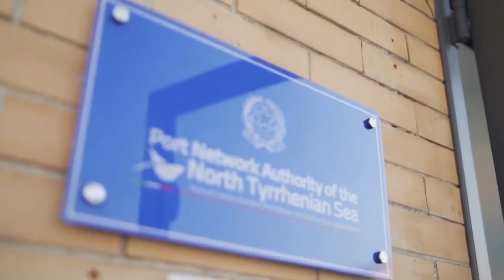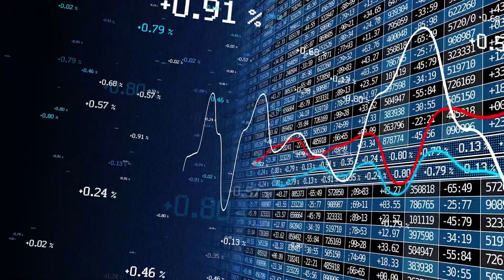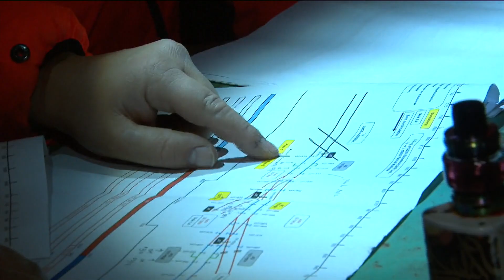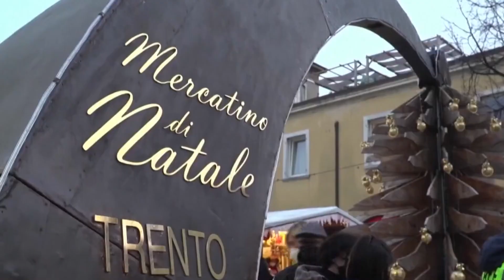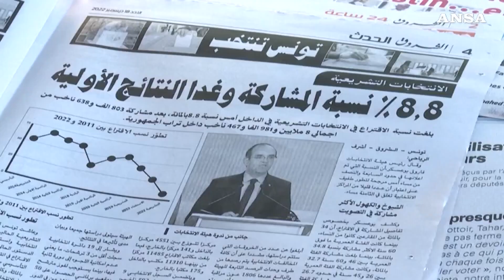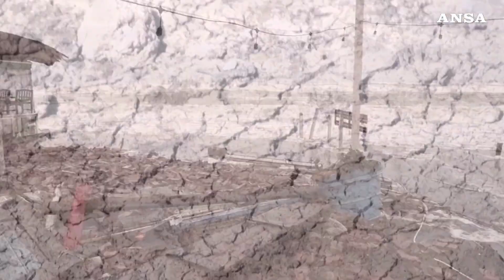TG NEWS ALIS del 20-12-2022